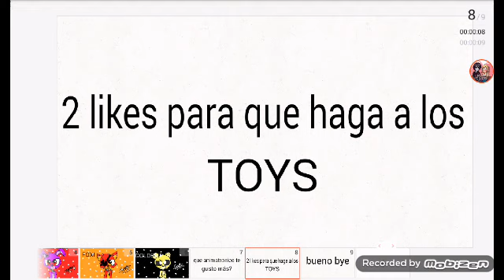Los animatronicos(dibujos)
CREDITOS A SCOTT(creador del juego fnaf)